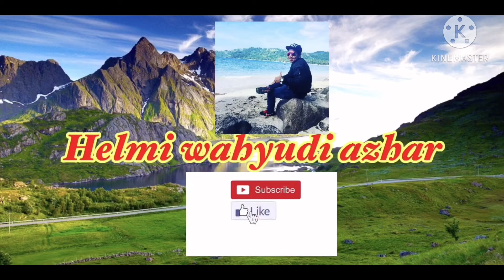Game Clash of clan War my village